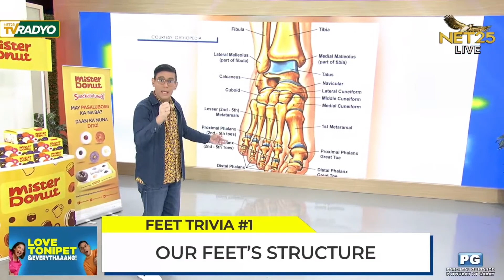Love, Tonipet and Everythaaang | Toni Knows Feet Trivia | September 7, 2023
Let’s talk about feet!🦶🏻

Alamin natin ang different feet’s structure, average person’s steps, feet’s sweat gland, foot problems, and toenails dito sa Toni Knows ng

Love, Tonipet and Everythaaang
Monday-Friday | 6:30AM-8:00AM